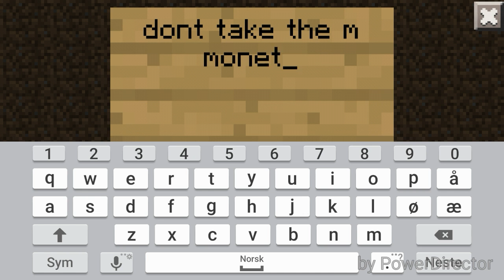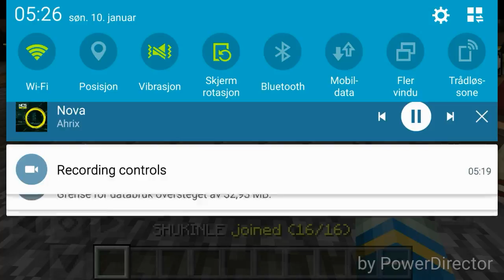Buildbattle mcpe #1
Hi this is my first video on this New channel.
If u coud comment what i should build or play it had be nice.
You can join my server here:b22375.leet.cc port is 22375